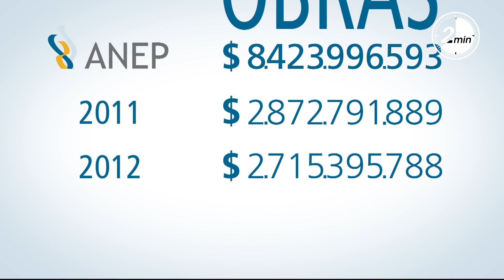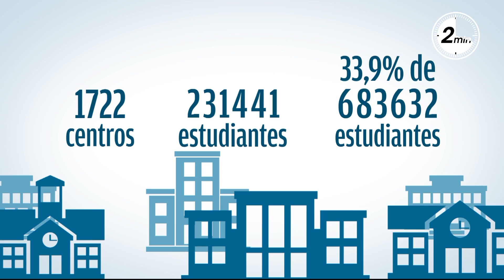Uruguay incrementó en los últimos 8 años su inversión en educación pública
Uruguay incrementó sensiblemente su inversión en Educación Pública en los últimos nueve años. En los últimos tres años se invirtieron en obras más de 8 mil millones de pesos, casi 2 mil millones 800 mil pesos por año.